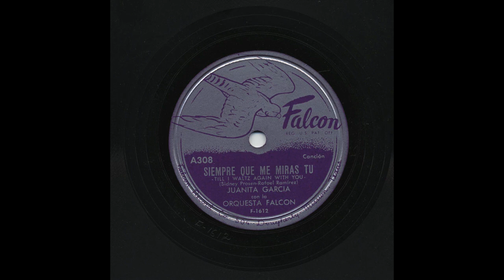Juanita Garcia - Siempre Que Me Miras Tu (Till I Waltz Again With You) - Falcon A308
Title: Siempre Que Me Miras Tu (Till I Waltz Again With You)
Artist: Juanita Garcia
Accompaniment: Orquesta Falcon
Record Label: Falcon
Catalog Number: A308
Matrix Number: F-1612
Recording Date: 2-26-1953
Recording Format: 78

View more information about this and other recordings at the University of California at Los Angeles' Frontera